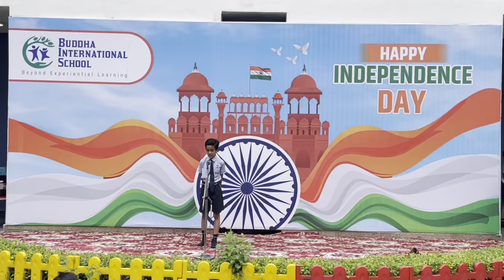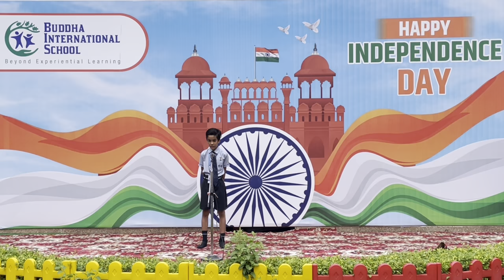Independence Day Celebration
English Speech